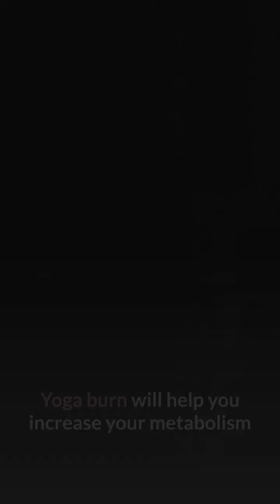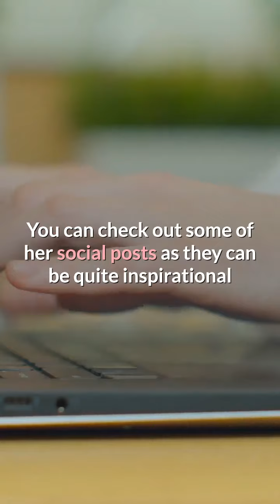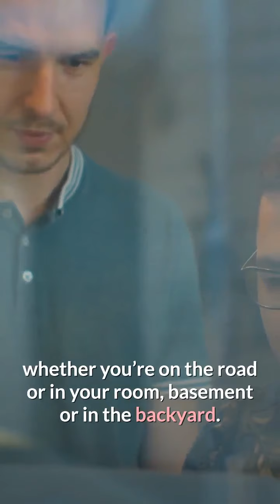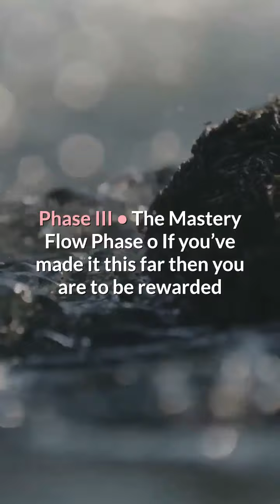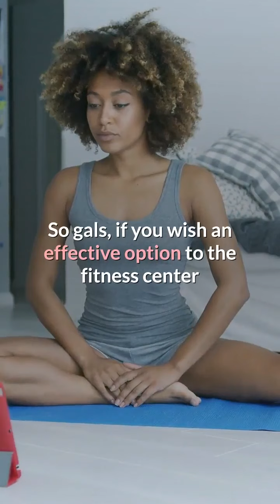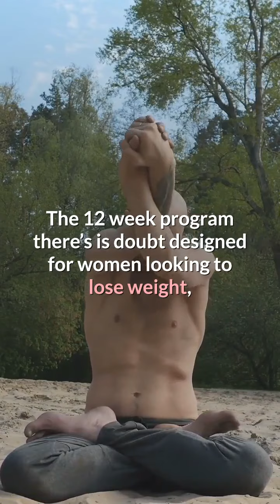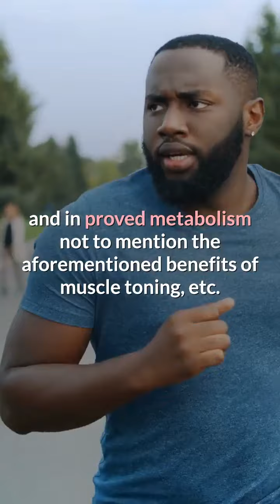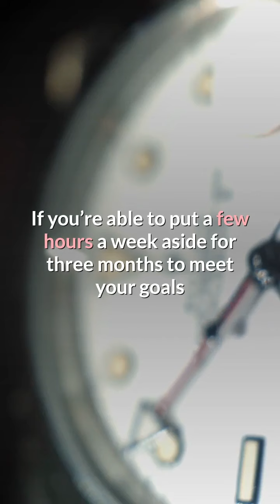Yoga Burn Review 2021 Legit?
Yoga Burn Results - 2021 Review (No BS)

Yoga burn is a yoga fitness training program designed for women of all ages. The approach is fascinating and the exercises/positions can be done at home and really were anywhere you can set up a yoga mat and have some space to exercise. Below is my comprehensive review and thoughts overall thoughts on the program.

A little bit about me. I have been practicing yoga for the last 20 years. My path to yoga began when I was a university student and I was looking for a system that I coould practice at home, tone my muscles and get rid of belly fat. I wasn’t very keen on joining group classes or taking formal yoga classes as I thought as long as I can learn the moves I could just practice by myself!

I currently practice about three times a week and find it to be very complementary to my busy lifestyle. My friends are sick of me saying that yoga is similar to getting an internal massage – ie massaging your organs in addition to your muscles. There is no question I’m a new person after my yoga sessions compared to before I started the session!

Is Yoga Burn the Right System For You?

There’s no question that if you looking to get rid of belly fat, lose weight and tone your body that this is the right program for you. Yoga burn will help you increase your metabolism and develop toned muscles well at the same time help you eliminate those unwanted pounds.

The course design and pace is reasonable and can be practiced for just a few minutes or for a full session when you have the time. The thing I like about the program is it’s relatively cost effective at about $37 if you buy it online versus the retail price of about $67.

They also have a moneyback guarantee of 60 days so basically you can try it for about eight weeks and if you’re not happy you can get your money back, pretty good deal if you ask me!

The system was created by world-renowned yoga instructor, certified personal trainer and female transformation coach Zoe Bray-Cotton. She has a pretty big following of over 1 million women around the planet. You can check out some of her social posts as they can be quite inspirational as well as the link to her Yoga Burn results program below.

There are some additional add-ons like using the sculpting bands which can be purchased on Amazon for a few dollars depending on the type of resistance you’re looking for. You might also want to incorporate light weights into your work out as well as this can help you ‘push it’ to the next level.

Yoga Burn 3 Phases to Victory

The program is downloadable and therefore is always available whether you’re on the road or in your room, basement or in the backyard. You can follow on your phone, iPad or laptop or even smart TV. This makes it very convenient if you’re visiting friends or family and want to get a quick session in before a meal or social event.

Yoga burn uses a three phase approach and ‘dynamic sequencing’ (more about that below) to losing weight does this in a natural sequential way that is designed for the female body. The strategic design of the program really impressed me in terms of how it progressively works different parts of the body and leaves you feeling with a sense of overall health, confidence and that you’re making progress as you progress throughout the 3 phases.

Rather than a complete forty five minute training class, each video recording is 15 mins which you redo this 3 times. This isn't a huge disadvantage – it’s actually recommended especially for people in their early 30’s to mid 50s and older. Although the postures perhaps will not be that challenging for advanced yoga experts, we recommend that advanced practitioners use the bands as well as light weights to get a bit more of a workout in and challenge themselves.

I may receive some compensation for that and I do this in order to motivate myself to create interesting and informative (and sometimes funny) articles and bring you the latest updates and help you grow financially.